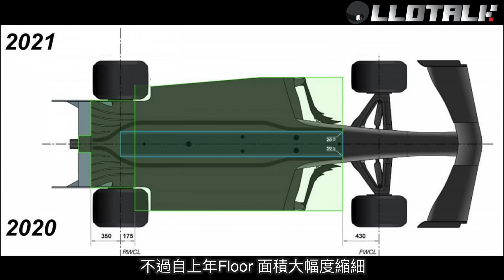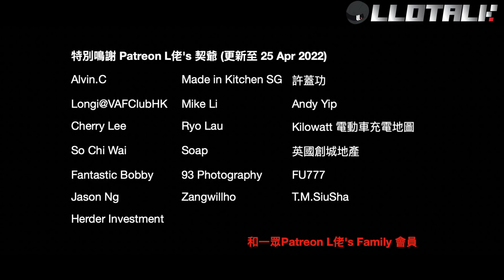[F1懶人包]平治壟斷F1 的4大原因！今年要被打破嗎? 講舊時, 回憶總是美好的 | 一級方程式 F1中文解說 (廣東話/正體中文字幕)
支持L佬，購買L佬口罩襟章

LE MANS 1955 - Deadly competition - Animated short film by Q. Baillieux - HD (full movie)